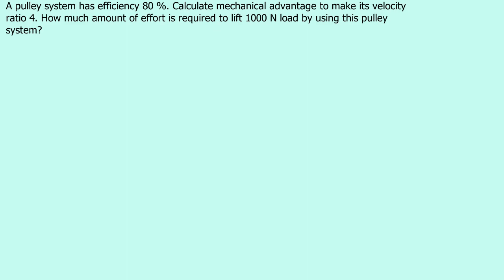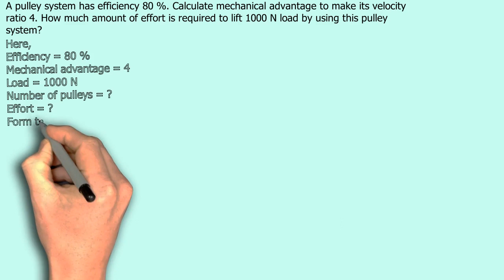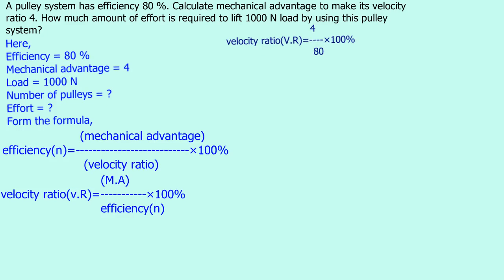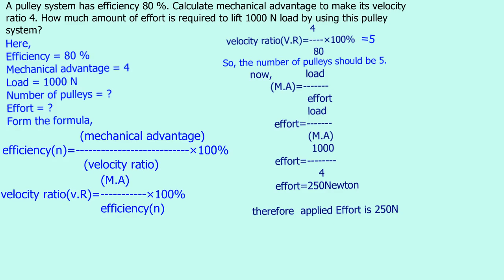class nine simple machine efficiency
this question is a little bit of mistake  but the solving strategy is like this please you can make it correct by replacing find the velocity ratio with mechanical advantage 4